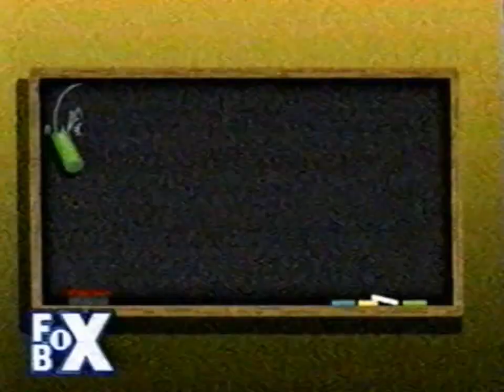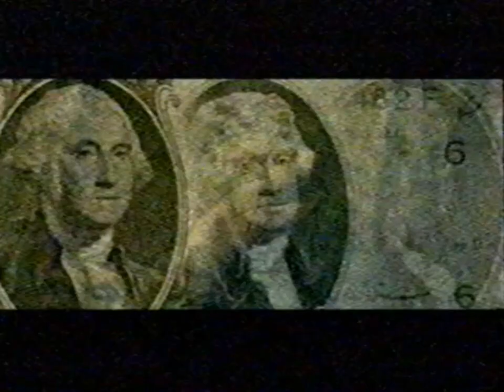Fox Box November 6, 2004 Commercials & Promos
The 1st Set Of Commercials & Promos That Aired During Teenage Mutant Ninja Turtles Season 3 Episode 6 World's Collide Part 2.